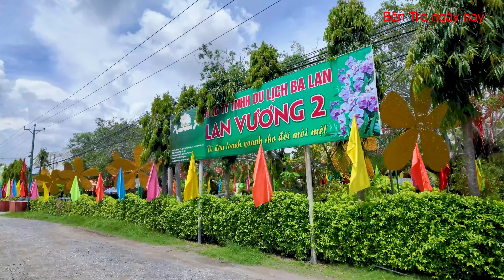Chợ Quê đủ các loại bánh dân gian món ăn ngon Tp. Bến Tre